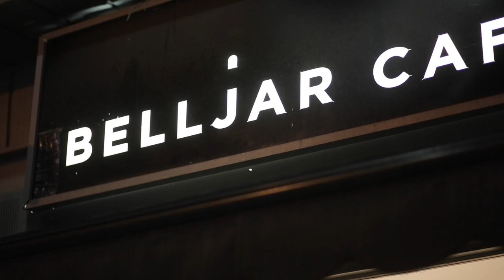Live at the Belljar: Wooden Horseman / Episode 13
Director/Producer: Lisa Kannakko

Performer: Wooden Horseman
Booker: Sparrow Tree Productions
Camera Operators: Lisa Kannakko, Andrei Ionescu
Sound Engineer: Ben McPeek
Editor: Andrei Ionescu